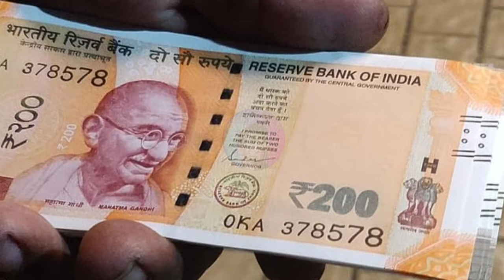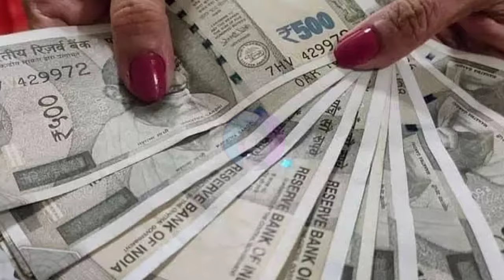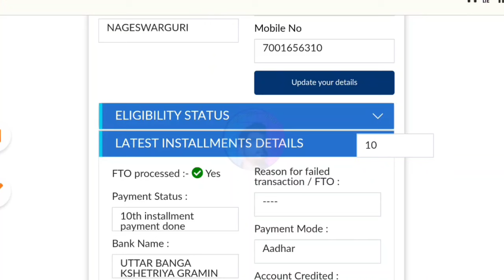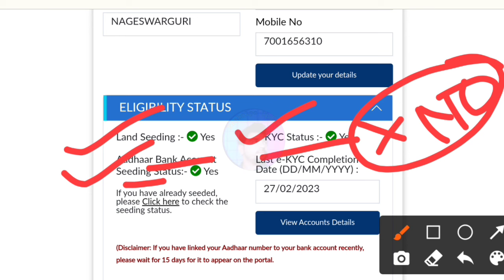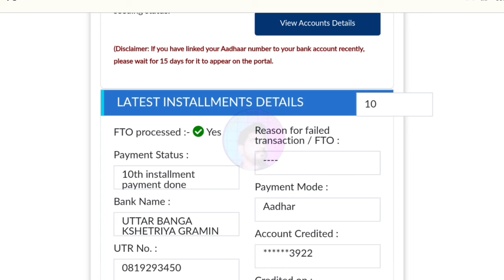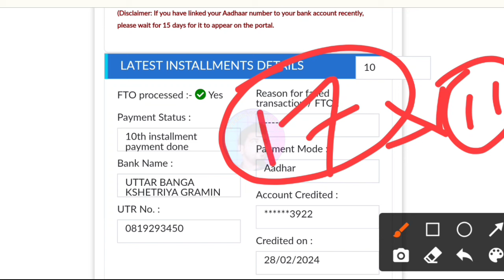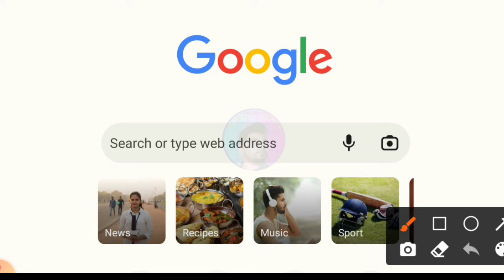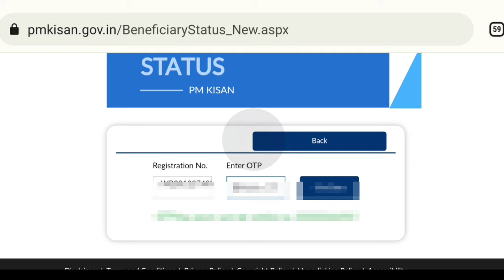Breaking Update Pm Kisan: টাকা দেওয়া শুরু, | ৪০০০ টাকা পর্যন্ত | PM Kisan Payment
Pmkisan Instalment date release||PMKISAN payment ₹4000 ||Election result 2024